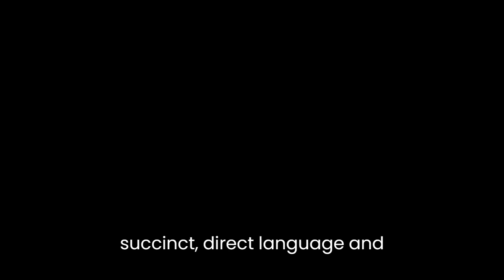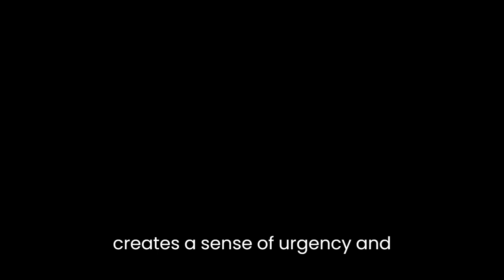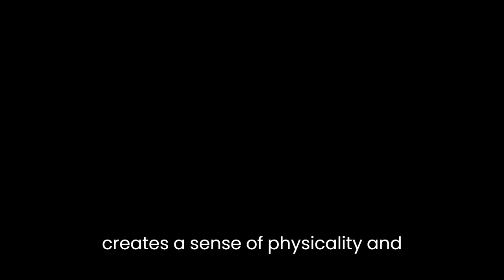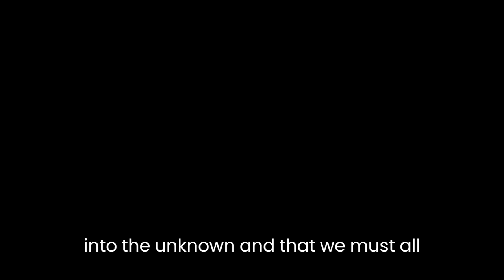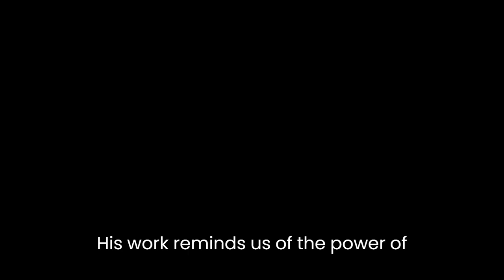"Selected Poems" By Giuseppe Ungaretti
Giuseppe Ungaretti is one of the most significant Italian poets of the 20th century. His Selected Poems reflect his unique poetic style that is characterized by succinct, direct language, and the use of images that are often stark and intense. The themes that run through Ungaretti's poetry include war, loss, memory, and the struggle to find meaning in a world that can often seem meaningless. In this literary analysis, we will explore some of the key features of Ungaretti's poetry as seen in his Selected Poems.

One of the defining features of Ungaretti's poetry is his use of sparse, minimalist language. He often uses just a few words to convey powerful images and emotions. For example, in the poem "Soldiers," he writes:

"The night.
Noise.
A bayonet
Crying.
Mud and
Blood."

These lines capture the horror of war and the suffering of soldiers with just a few words. The use of short, simple sentences and fragments creates a sense of urgency and immediacy, as if the reader is experiencing the scene in real-time.

Another common feature of Ungaretti's poetry is his use of stark, intense imagery. In "Veglia," for example, he describes the death of a soldier in graphic detail:

"The throat slit
and the mouth full of blood
and the eyes frozen
in a last imprecation."

The use of visceral images like these creates a sense of physicality and immediacy, making the reader feel as if they are witnessing the events of the poem firsthand.

Ungaretti's poetry also often deals with themes of memory and loss. In "Allegria di naufragi," he reflects on the transience of life and the inevitability of death:

"Time
slips away
and life
is short."

These lines capture the sense of impermanence and fragility that pervades Ungaretti's poetry. He often uses the image of the sea to represent the passage of time and the inevitability of change.

Finally, Ungaretti's poetry often deals with the search for meaning in a world that can seem chaotic and meaningless. In "Mattina," he reflects on the struggle to find purpose in life:

"Who knows
what awaits us
beyond
this long night?"

These lines capture the sense of uncertainty and existential angst that is often present in Ungaretti's poetry. He suggests that life is a journey into the unknown, and that we must all grapple with the mysteries of existence.

In conclusion, Giuseppe Ungaretti's Selected Poems offer a powerful reflection on the human condition. Through his use of sparse language, intense imagery, and themes of memory, loss, and the search for meaning, he creates a poetic world that is both beautiful and haunting. His work reminds us of the power of poetry to capture the essence of the human experience, and to offer us a glimpse into the depths of the human soul.